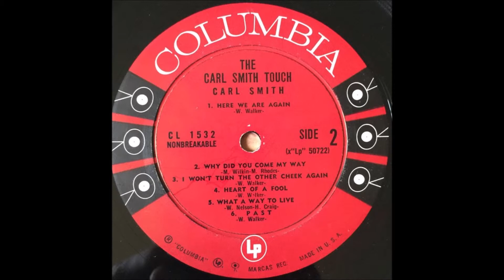Carl Smith "Heart of a Fool"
From 1960 album "The Carl Smith Touch"
Written by Wayne Walker